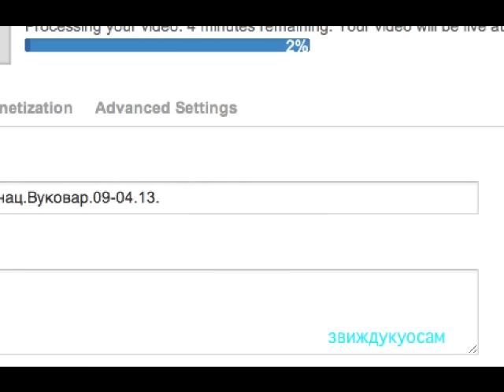Ген.Младић.Одскутан са суђења.Оперисан и шта даље...09.4.13.